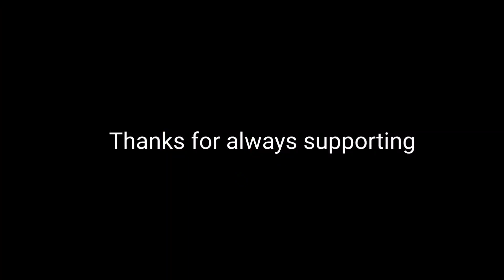1 SANTHAL KORA in Cultural Rally || new Santhali vlog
Hello Sanamko Johar..

Govt College of Teacher Education Kokrajhar do Golden Jubilee e celebrate keda.ado ona celebration re cultural rally huilen re inho abuwak Santhal Kora traditional saprao ante in uduk sodor keda.

ma jotoku JOHAR...